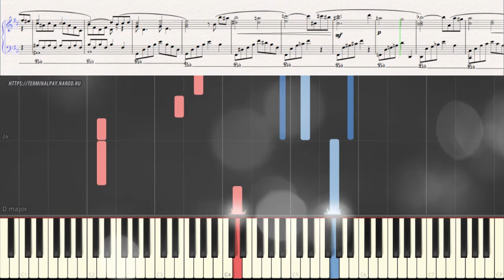Пролёт позывных (из к-ф Звезда) - А. Рыбников (Ноты и Видеоурок для фортепиано) (piano cover)